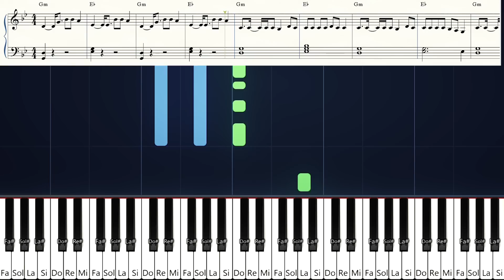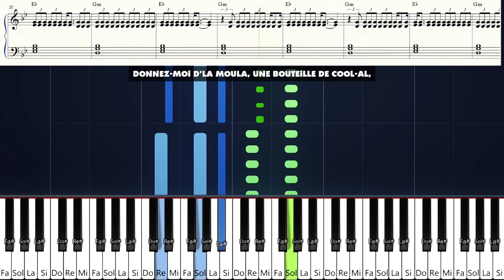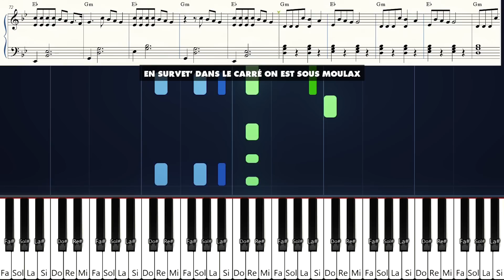Heuss L'Enfoiré (ft. JuL) - Moulaga Piano tutorial facile (Instrumental Rap)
Heuss L'Enfoiré (ft. JuL) - Moulaga Piano tutorial facile Instrumental Rap avec paroles et partition
Gradur -  Ne reviens pas ft.  Heuss L'enfoiré Piano Tutorial Facile Cover karaoké et Instru rap (zone 59)